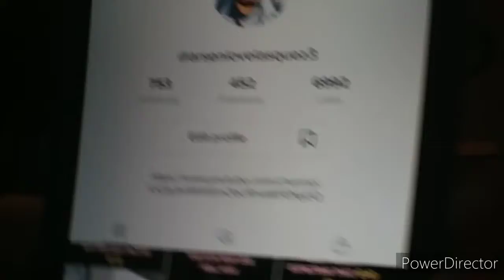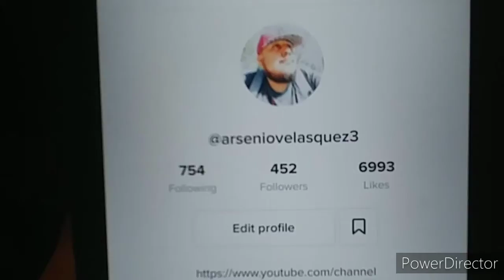TRYING PEACE TEA PINEAPPLE GROOVE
HEY GUYS HERE IS THE LINK FOR MY NEW CHANNEL THAT I'VE BEEN WORKING ON FOR 4 MONTHS NOW THE LINK IS DOWN BELOW IF YOUR INTERESTED IN SPORTS OR ALL SHORTS THEN THIS CHANNEL IS FOR YOU HERE IS THE LINK

FOLLOW MY WIFE ON TIK TOK

LINKS FOR OUR OTHER CHANNEL'S ARE DOWN BELOW

THANKS FOR ALL THE LOVE AND SUPPORT WE APPRECIATE AND LOVE YOU ALL

@ARSENIO VELASQUEZ

FOLLOW MY WIFE ON INSTAGRAM